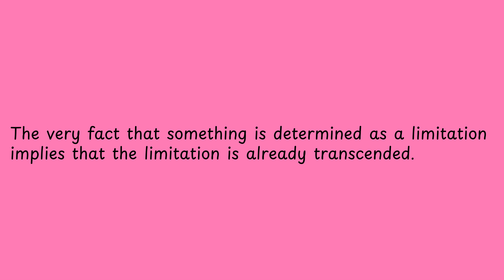The very fact that something is